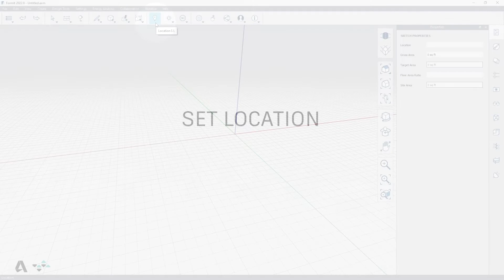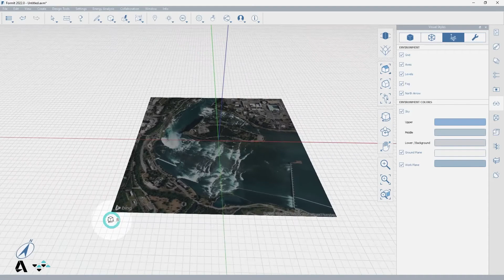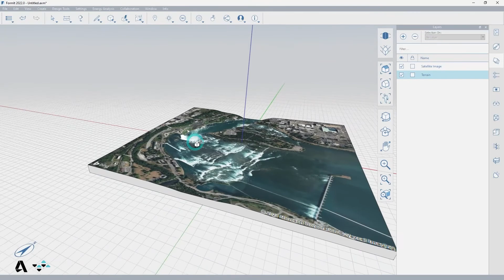1.16 FormIt Snippets - Set Location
This video covers how to set a location for a model in FormIt.